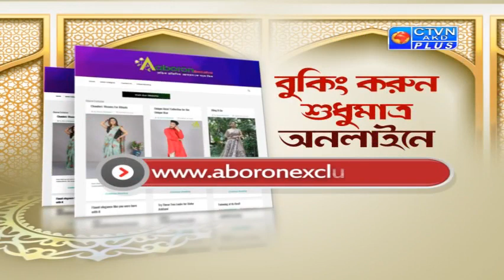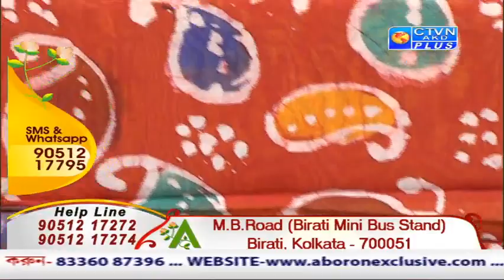ABORON EXCLUSIVE CTVN_19_05_2020 - 09:35 AM